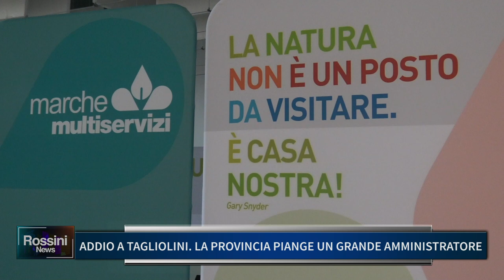ADDIO A TAGLIOLINI, LA PROVINCIA PIANGE UN GRANDE AMMINISTRATORE